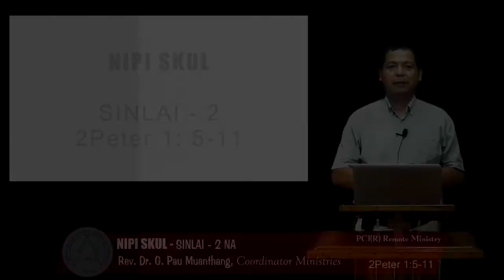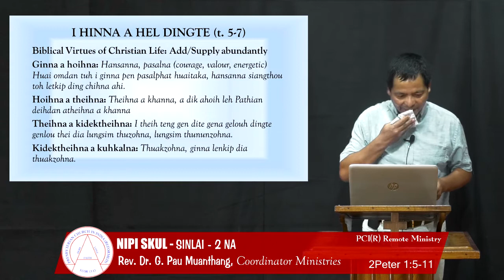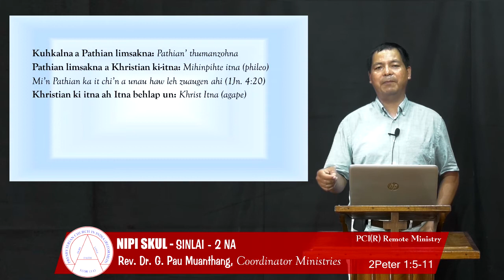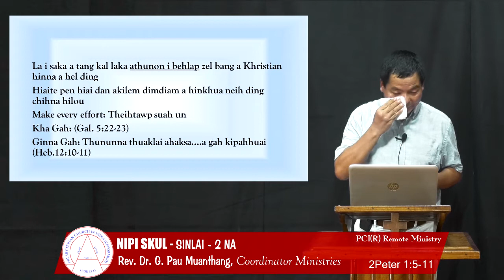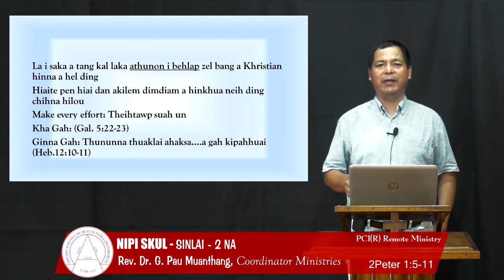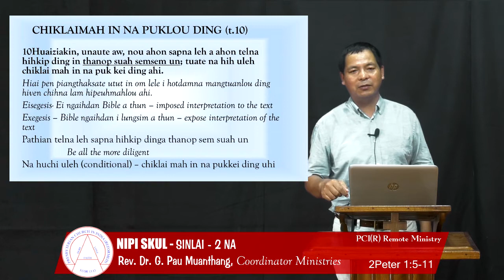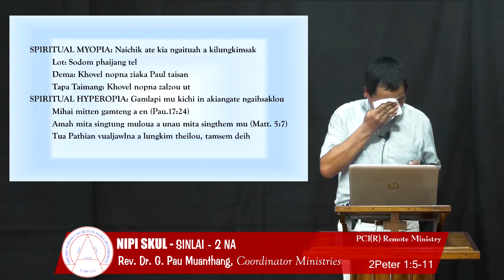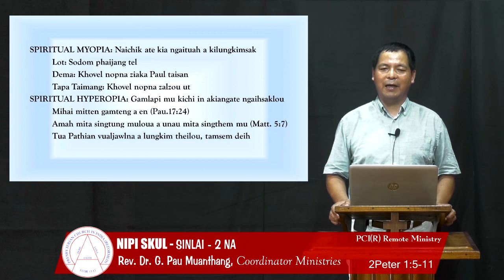NIPI SKUL-2 | Rev. Dr. G. Pau Muanthang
2 Peter 1:5-11 (Tv. 7)